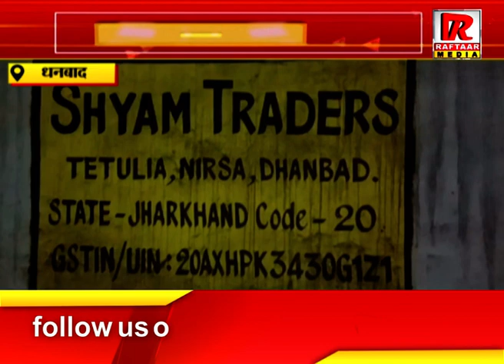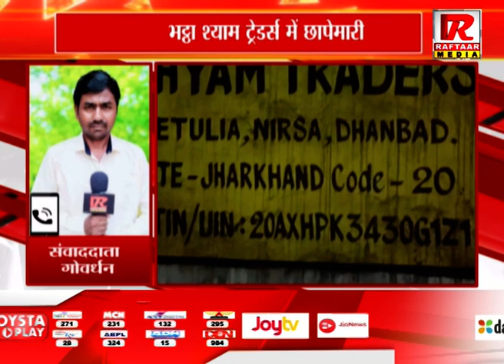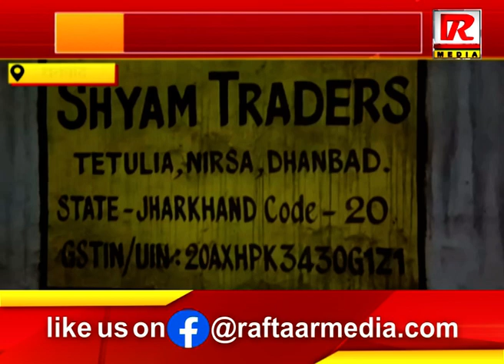धनबाद : भट्ठा श्याम ट्रेडर्स में छापेमारी, एसएसपी एच पी जनार्धन के निर्देश पर छापेमारी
Raftaar Media